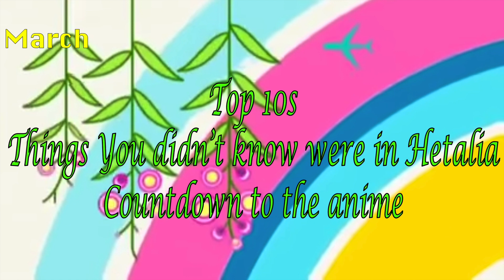Hetalia Revival 2021 + Hetalia Character Awards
May the best character win.

SUBMISSIONS ARE NOW CLOSED

But look on my channel discussion for the shipping tournament!

Russification Roulette is finished! But there are a few bugs that I have to fix. For the time being, here are some let's players playing the game that you should check out:

If you would like to contribute subtitles to a video you really like, you are allowed to now.